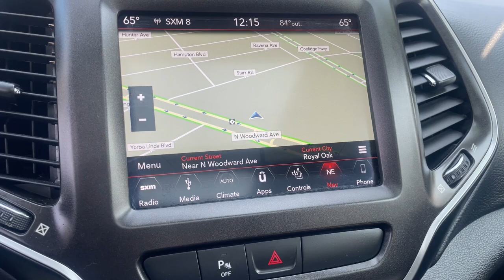2019 Jeep Cherokee Trailhawk 4x4 Royal Oak, Birmingham, Troy, Bloomfield Hills, Madison Heights...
Pre-Owned 2019 Jeep Cherokee Trailhawk 4x4 available at Village Jeep located in 31200 Woodward Avenue, Royal Oak, MI, 48073. Servicing the Royal Oak, Birmingham, Troy, Bloomfield Hills, Madison Heights area.

Look no further than the  2019  Jeep Cherokee.  The Cherokee delivers refined comfort, state-of-the-art technology to keep you safe, connected and entertained, ample cargo capacity, and rugged all-terrain capability. Hit the trail in comfort and refinement in the  Cherokee. Test drive it today.